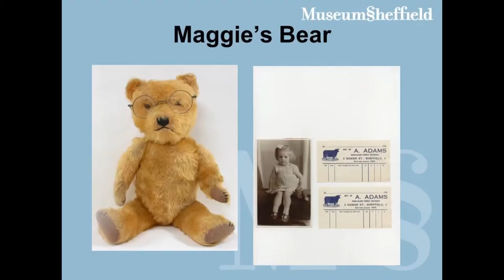Putting Pitsmoor into a box. | Kim Streets | TEDxPitsmoor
Kim speaks softly, but with a razor edged clarity, the city of steel's keeper of stories.

We didn't let on, that from being an unpaid volunteer, Kim is now head of Sheffield's museums. She has some exhibits from Pitsmoor, but wants more. and yes, she's a local.